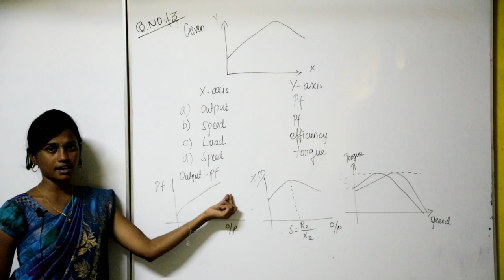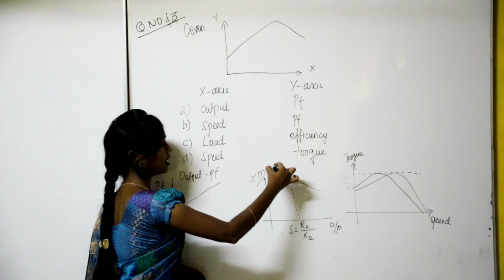TNEB AE / TRB preparation | TNEB Basic Engineering problems | Madura Online test series solution